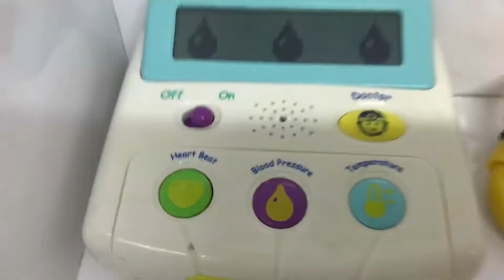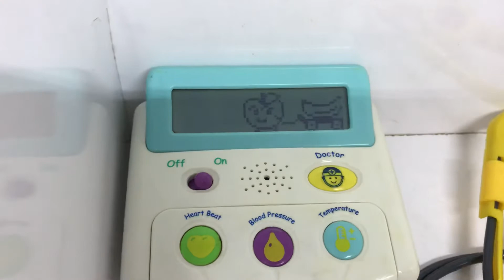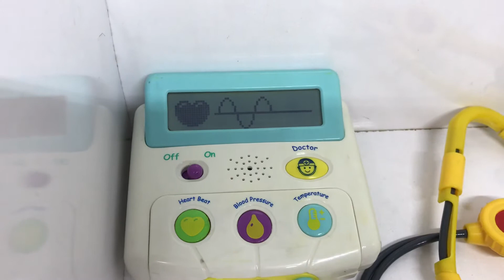جهاز ضغط صوتي متوفر لدى malaky.alaab